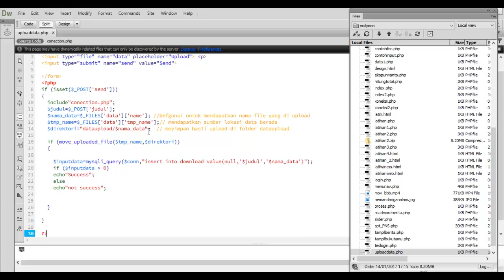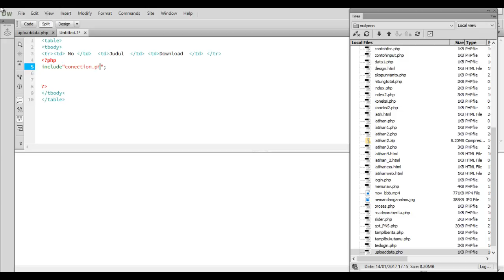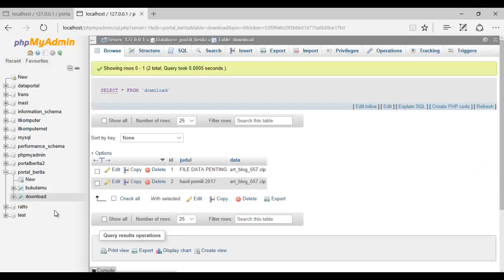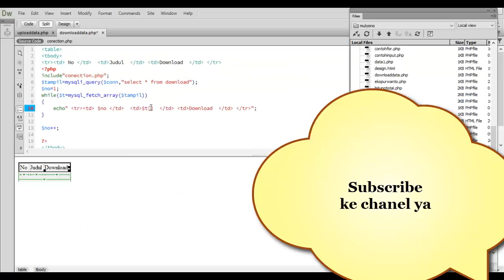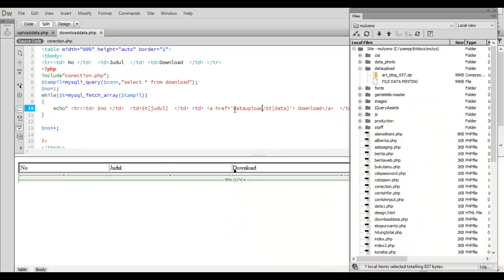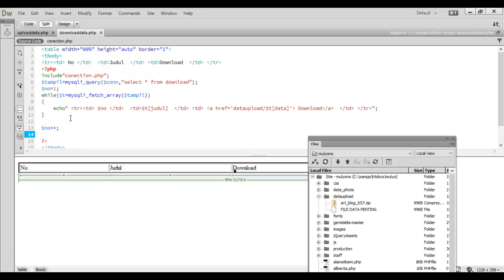Belajar php perintah mysql_fetch_array php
Setelah belajar membuat script upload sekarang kita belajar membuat script download,
belajar pemrograman online
Vedeo tutorial lainnya: